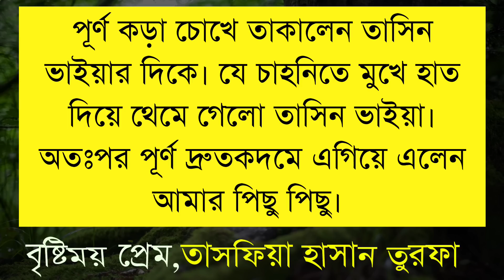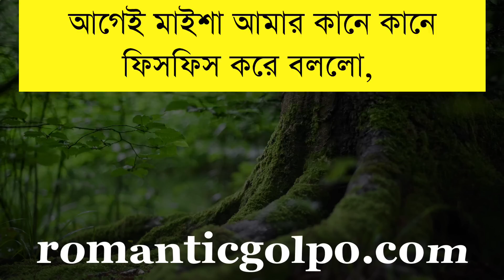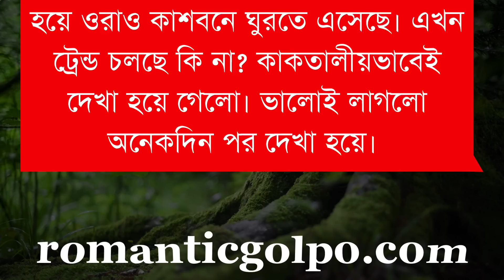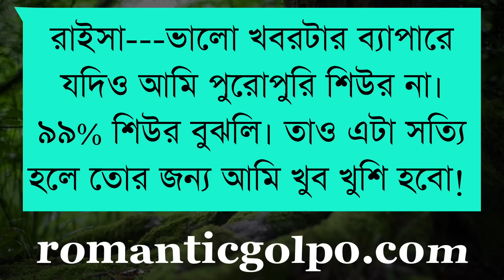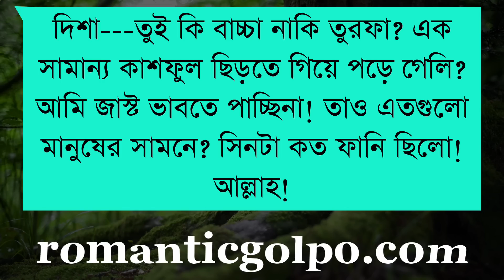বৃষ্টিময় প্রেম পর্ব ২১ || তাসফিয়া হাসান তুরফা || Bangla valobashar golpo @RomanticGolpo ​